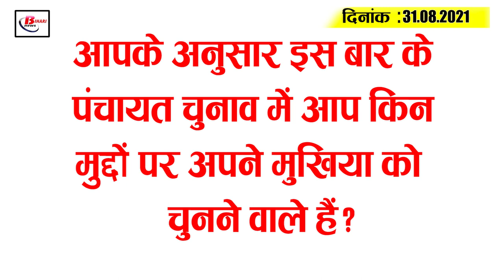Today Bihar Evening breaking news of 31 August on Patna IIT, Flood in bihar, Panchyat election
Latest today Bihar evening news of 31 august on Patna IIT, Flood in bihar, Panchyat election,Tejashwi Yadav.

1. Unique system code to be applied to prevent land dispute

2. There is a possibility of rain in the state if the humidity increases.

3. Gandak and Kosi areas again at risk of floods

4. IIT to conduct research to solve local problems in Patna

5.  Officials involved in illegal sand mining to be FIR

6. Not a single corona infected in 32 districts in Bihar

7. Petroleum company's quota falls heavily on Ethanol unit in Bihar
8. Information to be published tomorrow for first phase of BiharPanchayatelection

10. 477 students from engineering colleges in Bihar get campus selection

11. 30   lakh compensation to be paid to polling personnel during Panchayat elections

12. Clerk video of accepting bribe in lieu of transfer certificate goes viral

13. JD(U) to go with Mission 13 in Uttar Pradesh elections

14. TejashwiYadav questions 19 lakh employment

15. Pakistani cricketer Shahid Afridi supports Taliban

Today 's question is as follows: What issues do you think you are going to elect your head in this panchayatelection?